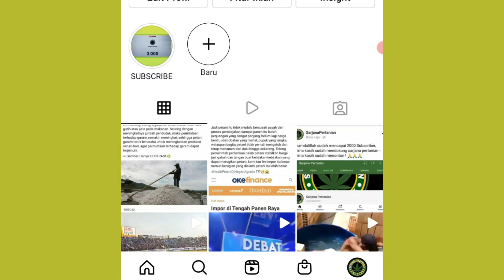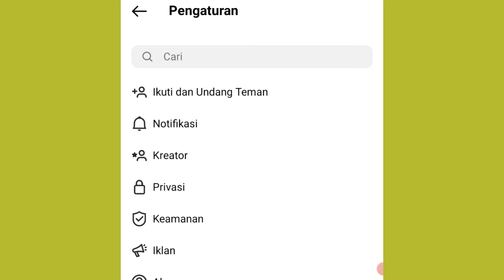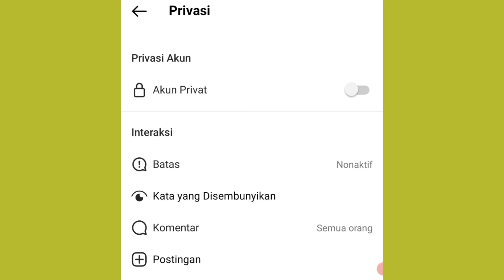Cara setting agar postingan ig tidak bisa di share di story orang lain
Tutorial tentang Cara setting agar postingan ig tidak bisa di share di story orang lain